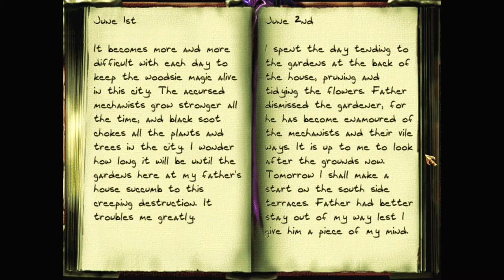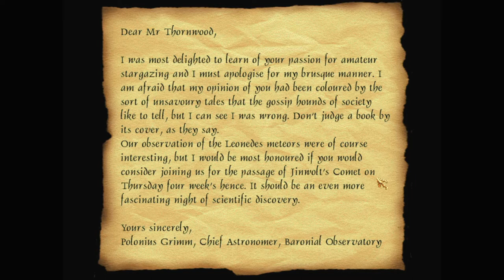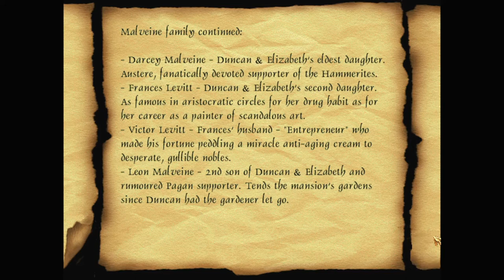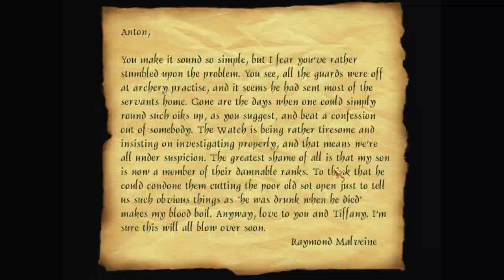Let's play Thief fan missions: The Violent End of Duncan Malveine, episode 4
With the mechanical watchers disabled, Garrett has an easier time exploring more of the house, investigating more suspects, and collecting more and more of the metal cards.

The Violent End of Duncan Malveine is a Thief 2 fan mission by nicked (Nick Dablin). Find more details and the download at TTLG